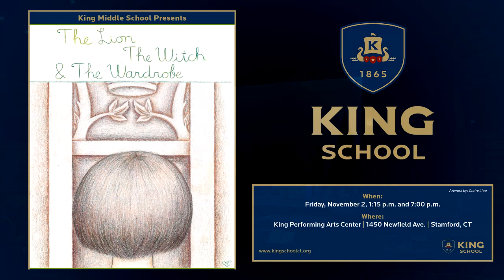The Lion, the Witch and the Wardrobe - MS Play Friday Afternoon Cast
The Lion, the Witch and the Wardrobe (Friday Afternoon Cast) - MS Play at King School